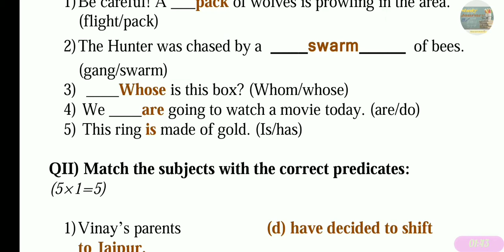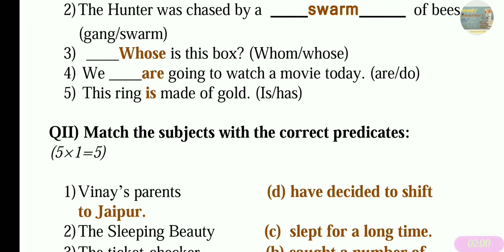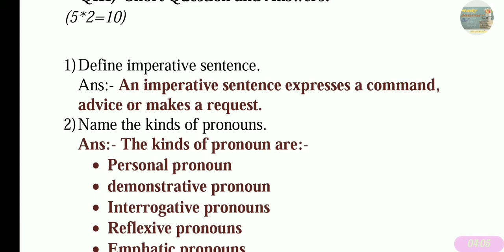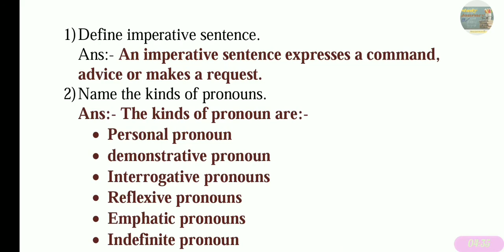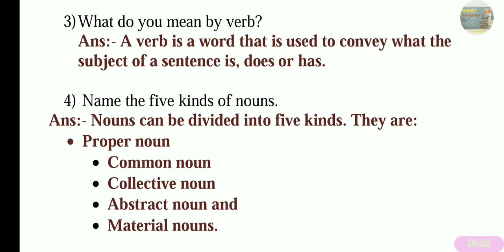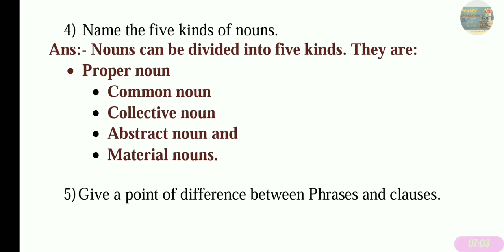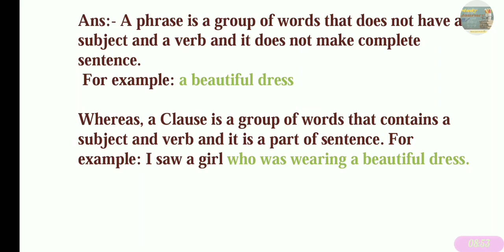CLASS-6TH ANSWEY_KEY_DISCUSSION English_Grammar REVISION_TEST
CLASS-6TH

#1)The sentences
#2)Nouns
#3)Pronouns
#4)Verbs

1) MATCH YOUR ANSWERS CORRECTLY.
2) WRITE YOUR SCORE ALONG WITH NAME, CLASS & SECTION
3) BE TRUE TO YOURSELF!

HAVE A GUD DAY !!!